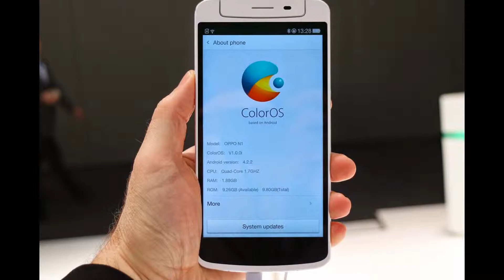Oppo N3 | The Oppo N3 16 MP Rotating Camera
Oppo N3
Oppo N3

Oppo N3 features a 5.5-inch 1080p display, a 16MP motorized rotating camera capable of capturing videos in up to 4K resolution. The phone is powered by a 2.5 Ghz quad-core Snapdragon 801, coupled with 2 GB RAM and 32GB of storage which can be further expanded with up to 128GB via the microSD card slot.